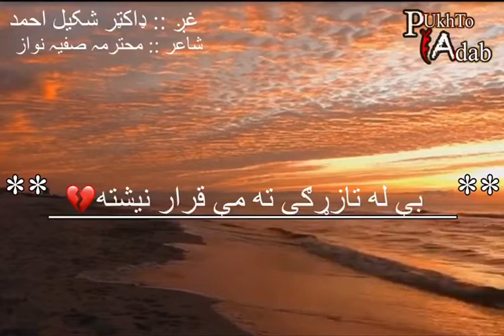280 Pashto Poem by Safia Nawaz